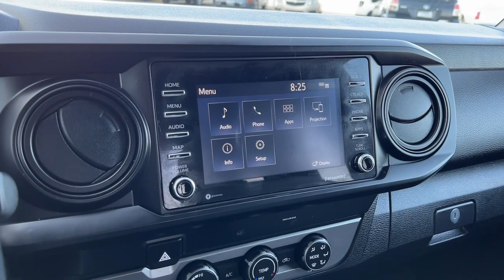2021 Toyota Tacoma SR5 Billings, Bozeman, Butte, Helena, Great Falls, Montana (near me)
Super White Used 2021 Toyota Tacoma available in Billings Montana at Volkswagen Kia of Billings. Servicing the Bozeman MT, Cody WY, Sheridan WY, Butte MT area.

At Rimrock We take our Internet Business Very Seriously! Shopping with us is car buying the way it should be; Fun, Informative, and Fair! Here are our promises:*Transparent Pricing and Fast Sales Process!*Customer Lounge with Free Wifi & Refreshments!*In House Team of Loan and Lease Specialists! Good with numbers, better with people! No matter what pre-owned vehicle you select you will get the Royal Rimrock Treatment. To See Our Specials!! Rimrock has always been Locally Owned and Operated. We are Family oriented, and support our Local Community!!

Wheels: 16 x 7J Style Steel Disc,Front Seats,Fabric Seat Trim (FC),Radio: AM/FM Radio,Bar Gray Ring Chrome Front Grille,Chrome Rear Bumper,Daytime Running Lamps,Front Fog Lamps,Remote Keyless Entry System,Power door mirrors,Rear step bumper,Bumpers: body-color,Tachometer,Telescoping steering wheel,Illuminated entry,Apple CarPlay/Android Auto,Trip computer,Front reading lights,Tilt steering wheel,Outside temperature display,Overhead console,Driver door bin,Air Conditioning,Steering wheel mounted audio controls,Power windows,Power steering,Remote keyless entry,6 Speakers,AM/FM radio: SiriusXM,Overhead airbag,Dual front impact airbags,Passenger cancellable airbag,Occupant sensing airbag,Knee airbag,Low tire pressure warning,Anti-whiplash front head restraints,Front anti-roll bar,Front wheel independent suspension,Dual front side impact airbags,Emergency communication system: Safety Connect with 1-year trial,ABS brakes,Speed-sensing steering,Traction control,Passenger door bin,Panic alarm,Front Center Armrest,Front Bucket Seats,Speed control,Variably intermittent wipers,Exterior Parking Camera Rear,Electronic Stability Control,Brake assist,Front fog lights,Auto High-beam Headlights